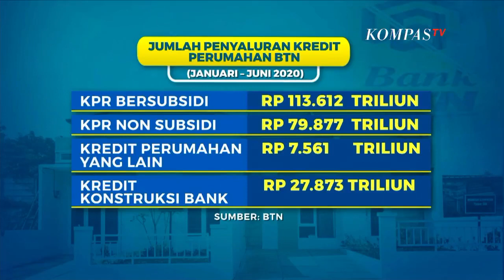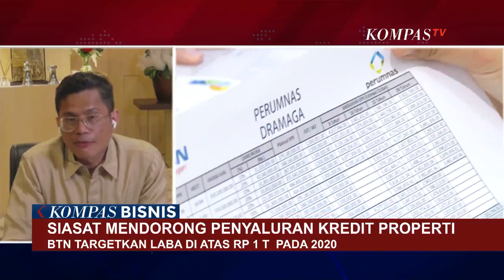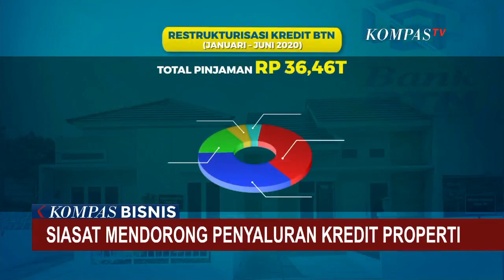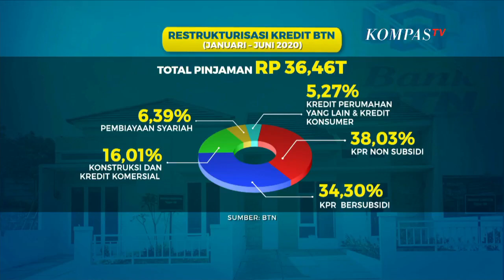BTN: Usai PSBB, Permintaan Rumah Subsidi Meningkat!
JAKARTA, KOMPAS.TV - Sektor konstruksi dan real estate ikut meringis terimpit pandemi.

Namun, stagnannya harga properti, justru menjadi incaran para pemburu hunian, khususnya rumah pertama.

Sepanjang Januari hingga Juni, penyaluran KPR bersubsidi menopang pertumbuhan kinerja BTN, sebesar 113.612  triliun rupiah, naik 5,84 persen dibandingkan tahun lalu.

Sebaliknya , penyaluran KPR non subsidi malah turun 1,96 persen dibandingkan periode yang sama tahun lalu.

Sejumlah strategi dilakukan, salah satunya memanfaatkan pameran properti virtual untuk menggaet milenial, yang berkeinginan memiliki rumah.

Menurut Direktur Utama BTN, Pahala Nugraha Mansury, untuk KPR bersubsidi karena persyaratannya adalah untuk pembeli rumah pertama, maka yang ditargetkan adalah para pemilik rumah pertama khususnya para milenial.

Usia yang ditargetkan adalah antara usia 25 sampai 35 tahun.